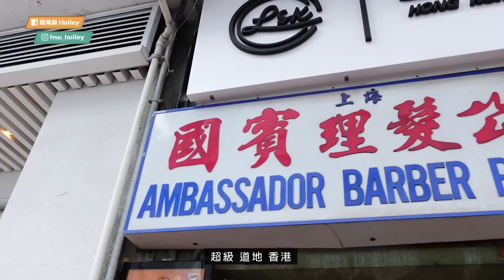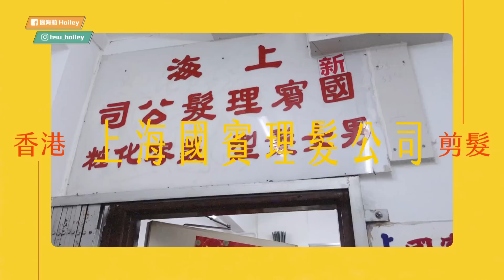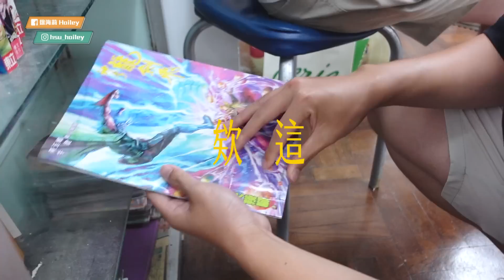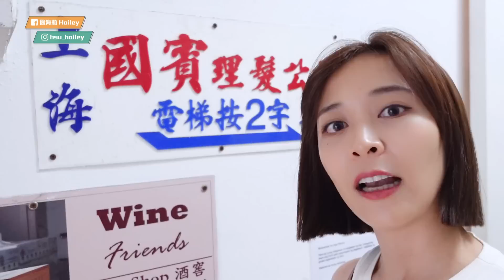到香港80年超復古理髮廳剪髮 出乎意料剪超好！剪完直接變男團？！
海莉我從小看港片長大
這次趁小員旅帶著全辦公室同仁
一起到了銅鑼灣的80天復古港式理髮廳
全員大改造！

合作請洽信箱：
本頻道為個人經營，不隸屬於任何經紀公司